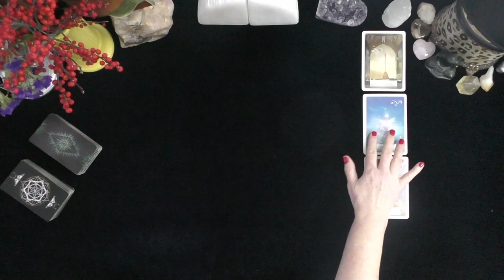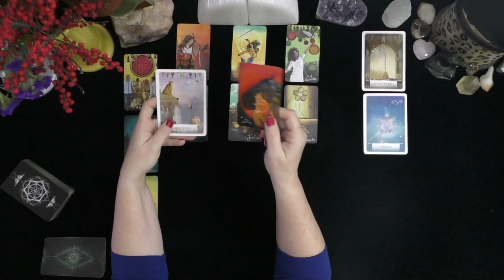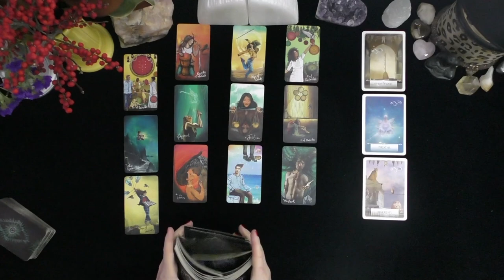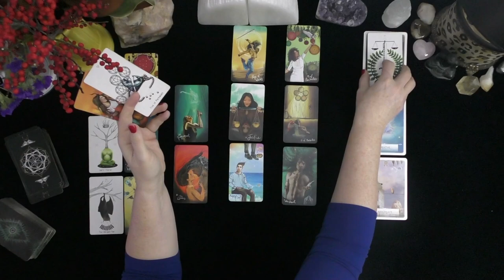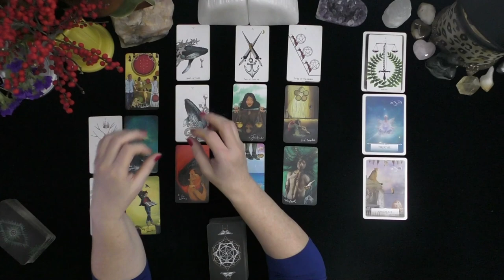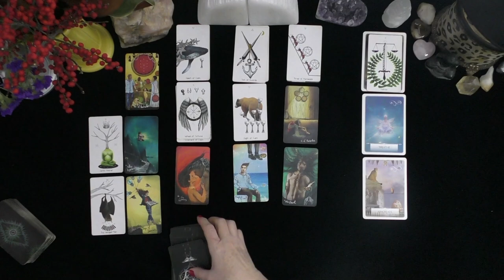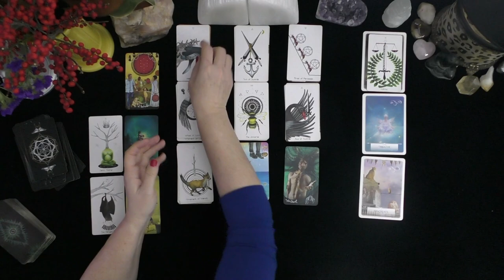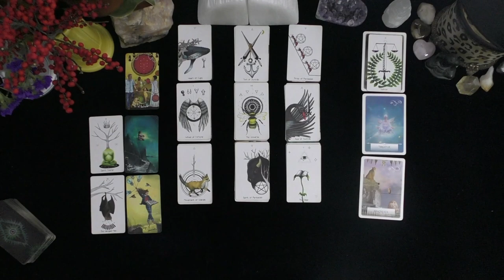LIBRA~MANY DESIRABLE SUITORS FIGHT FOR YOUR ATTENTION! LOVELY OPTIONS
LIBRA~MANY DESIRABLE SUITORS FIGHT FOR YOUR ATTENTION!  LOVELY OPTIONS ~LOVE TAROT~LOVE READINGS~ARIES TODAY~TIMELESS, 2021, Irish Donna Tarot
DONNA WILDER-HART
5 INDEPENDENTLY VETTED READINGS SINCE 2007